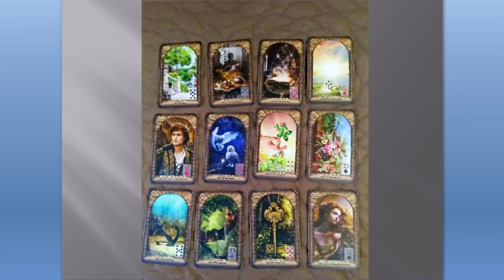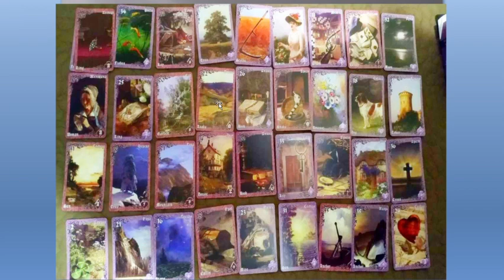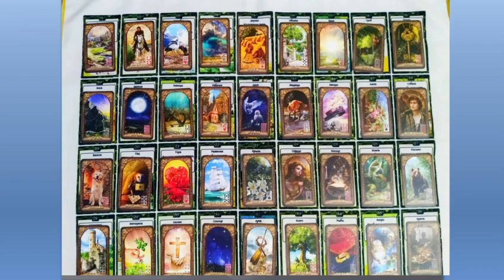Ответ на задание по БРЛ клуба Ленорман про прошлое женщины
Как прочитать прошлое человека, как правильно сделать расклад и новый расклад БРЛ на двух колодах. И делаем выводы по трем раскладам.